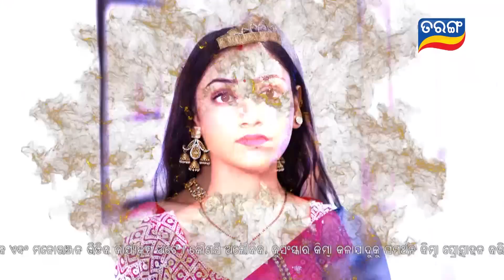Mayabini | Ep 177 | 10th May 2023 | Best Scene | Odia Serial–TarangTV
ଦେଖନ୍ତୁ  "ମାୟାବିନୀ"  ସୋମବାର ରୁ ଶନିବାର ରାତି 6ଟା 30ରେ କେବଳ ତରଙ୍ଗ TV ରେ